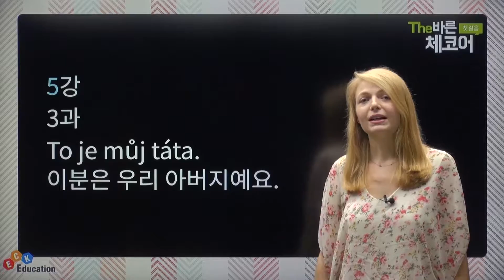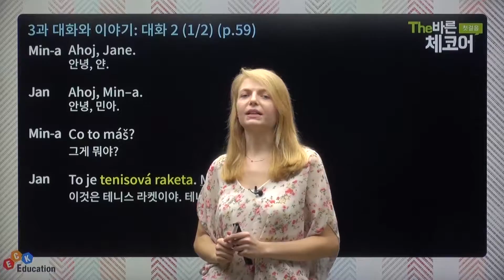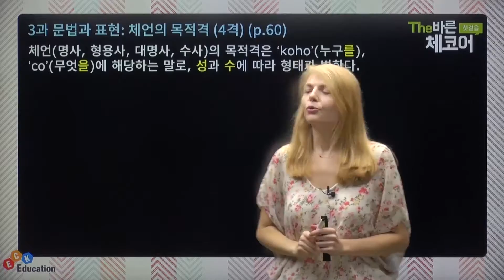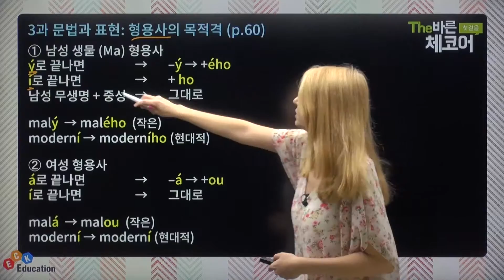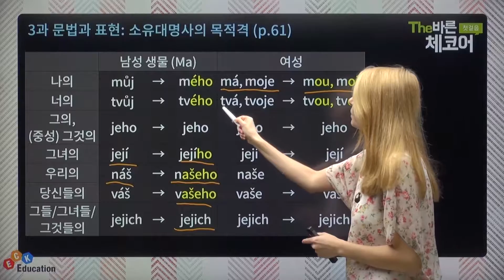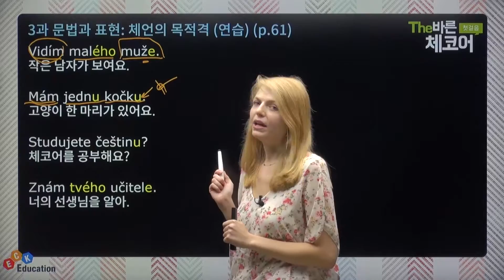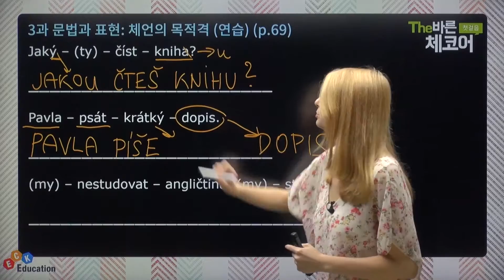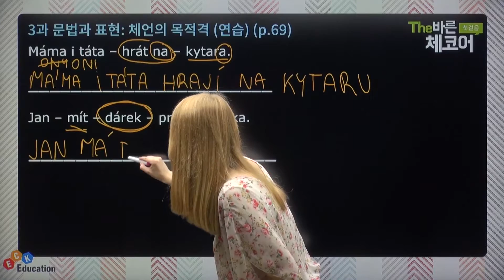The 바른 체코어 첫걸음 5강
5강 3과 To je můj táta. 이분은 우리 아버지예요. (1)